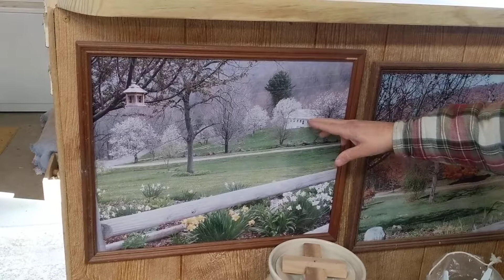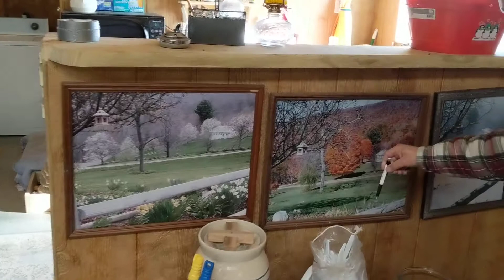Pictures of the Virginia Home